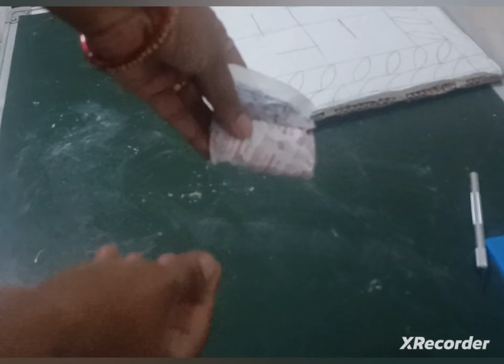Wall Decor For Diwali Decoration With The Help Of Cardbord And Wall Putty || Crafty Bee